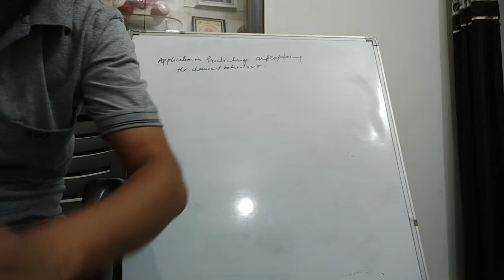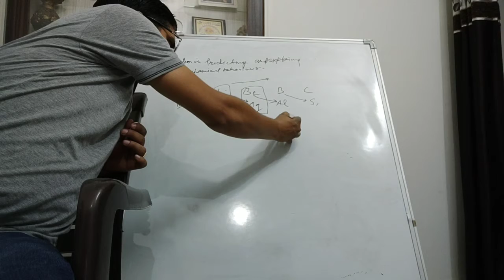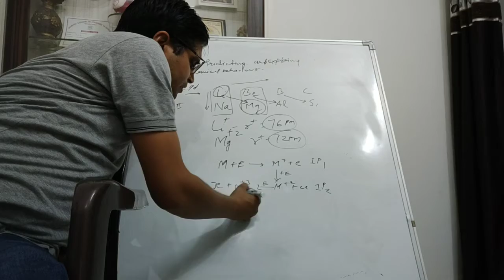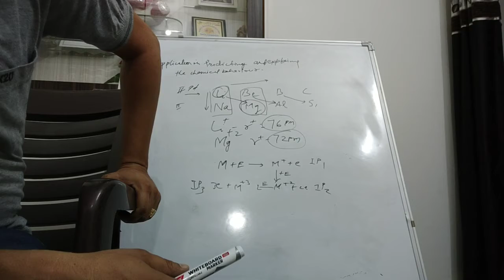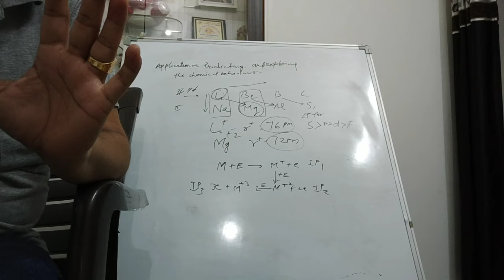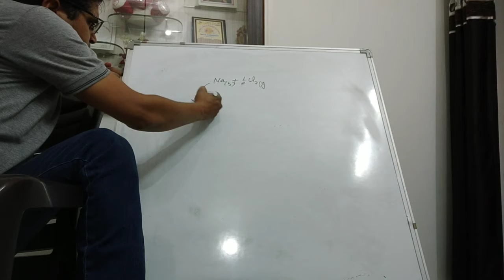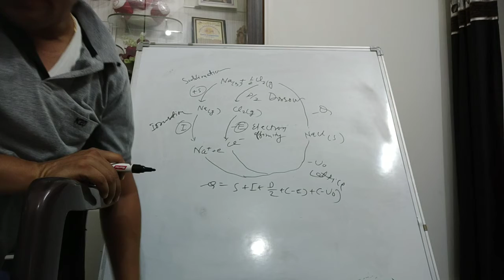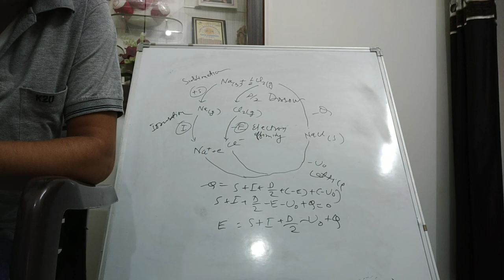Lecture 11 periodic table by Dr. Raja Ram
B. Sc. Pt I Inorganic chemistry